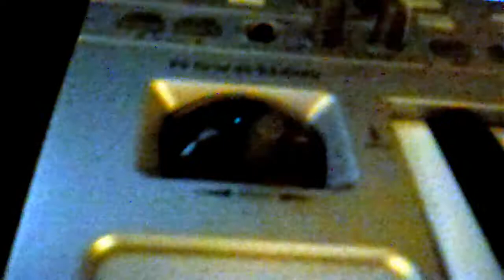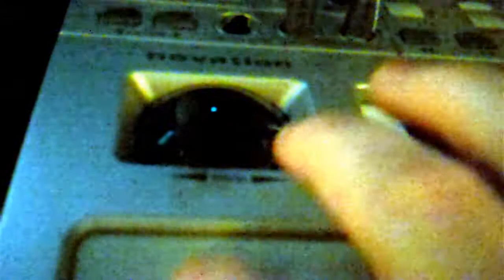Wesley Dysart - Cocktail joystick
So I might have spilled a drink on my Novation X-Station a few weeks ago. I uplugged it and let it dry out, cleaned it up and whatnot. But the joystick pitch/filter changing doohicky is a bit sticky. Turns out it creates a nice pitch bending effect.